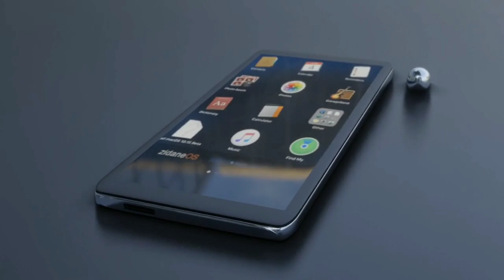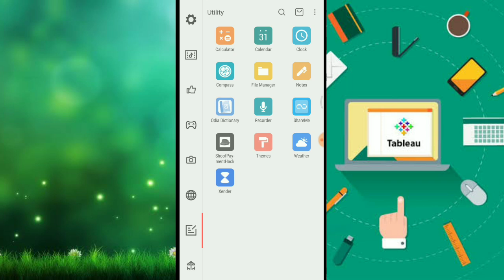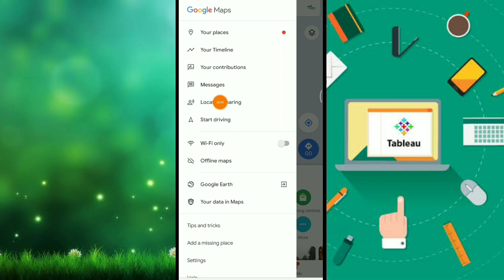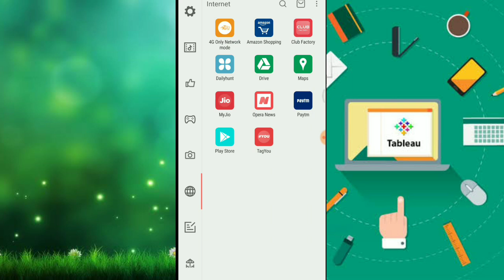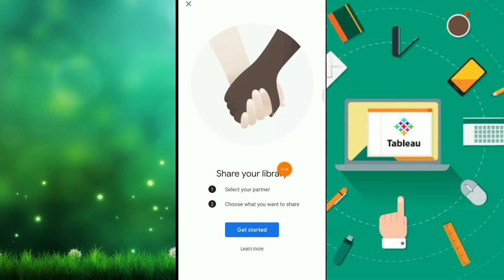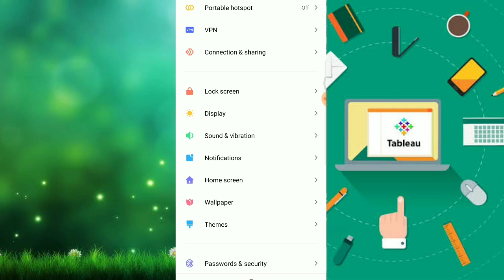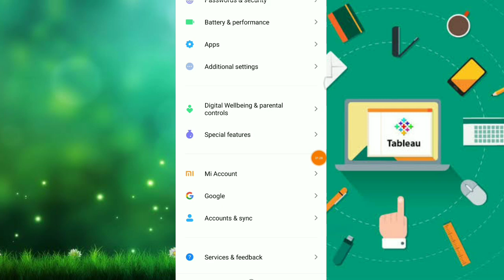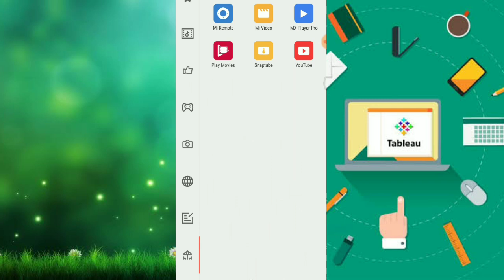Google 3 Important Settings 99% People Don't Know Must Watch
App Link--
ନମସ୍କାର ସାଙ୍ଗମାନେ,
    ଏହି ଭିଡିଓ ରେ ମୁଁ ଆପଣଙ୍କୁ କହିବି Google ର ତିନୋଟି ଭୟଙ୍କର ସେଟିଂ ବିଷୟରେ ତେଣୁ ଏ ଭିଡିଓ କୁ ଶେଷ ପର୍ଯ୍ୟନ୍ତ ଦେଖନ୍ତୁ